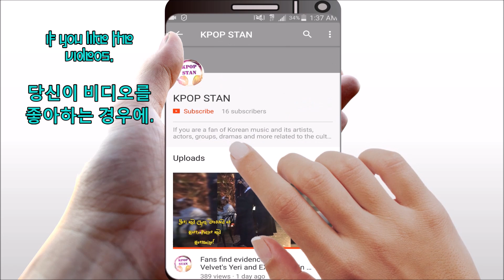Ryan Jhun Says These 9 Idols Would Make The Ideal Group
The video is related to: kpop, kpop stan, k-pop, Produce 101 Season 2, Produce 101, trainees, boys, concept, netizens, fans, among others.